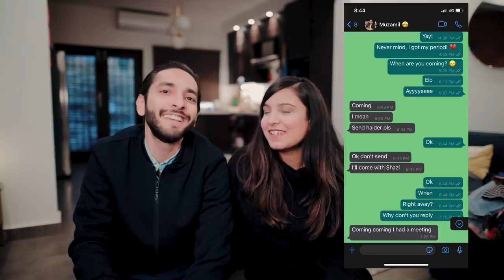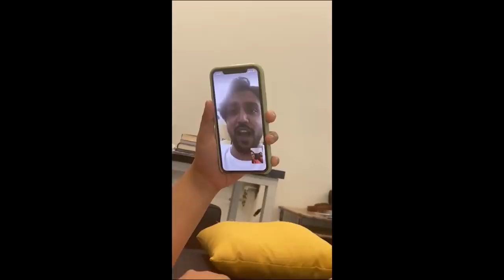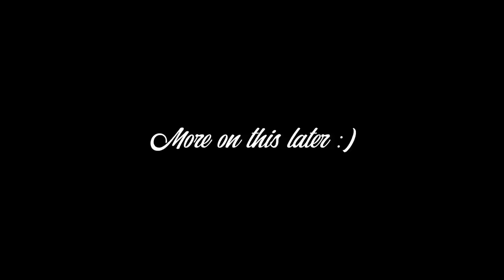WE'RE HAVING A BABY!?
So that happened! Lol. Sharing how we found out we're pregnant and sharing the news with Muzamil and family. Here's what went down! :D